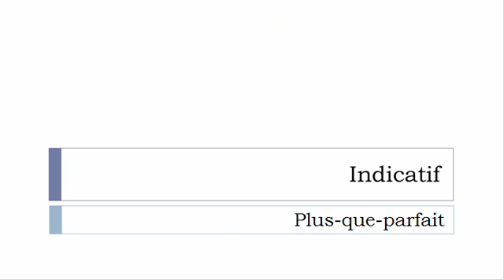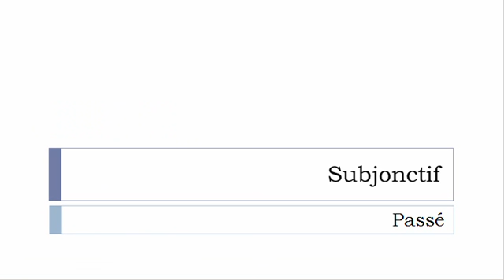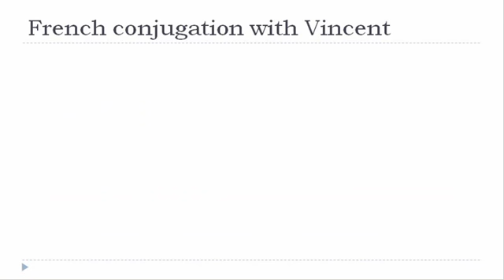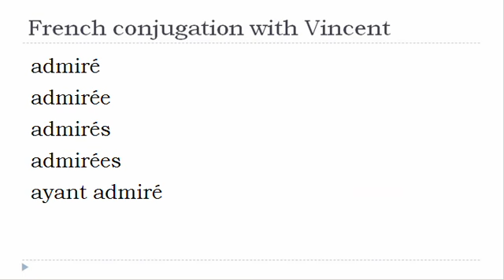French verb conjugation = Admirer